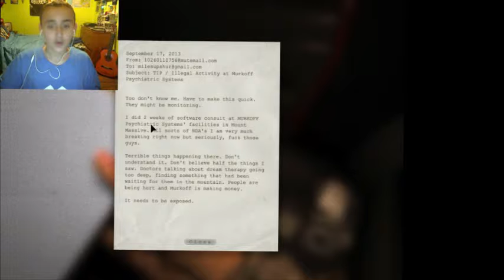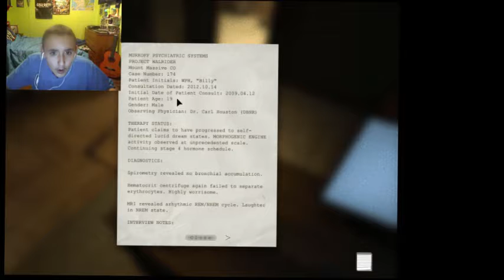😱😱WE NEED TO CLOSE THE DOORS TO BE SECURED(Outlast-Part:1)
THIS GAME IS SOO SCARY